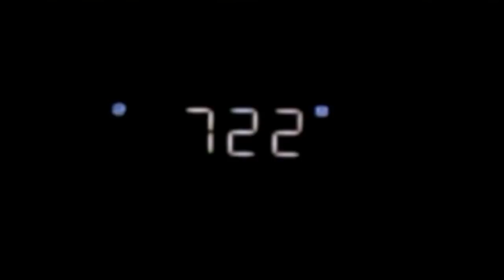RYAN PLAYS MITES ICE HOCKEY - CLINIC & GAME - UPDATE VIDEO #4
Ryan has completed Hockey I, Hockey II and Mini Islanders. He continues his ice hockey career by playing in the Mites house league. This will help him hone his skills so he can ultimately try out for the Mites travel team next year.